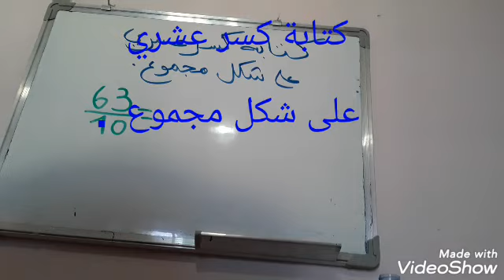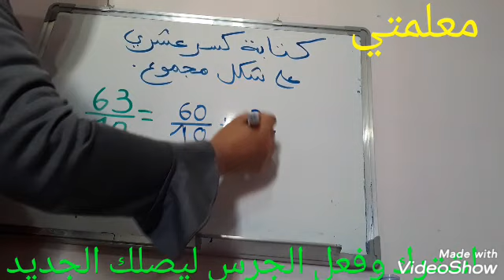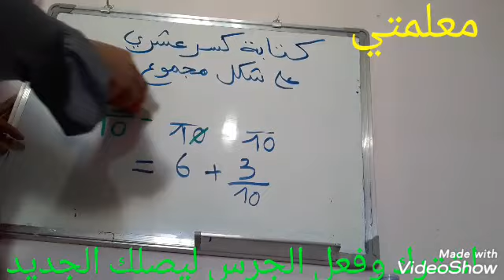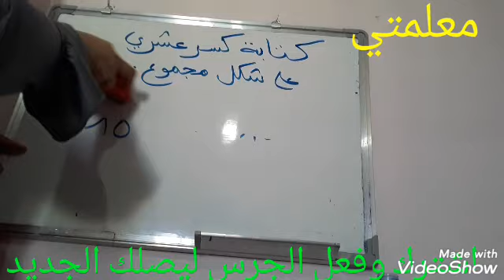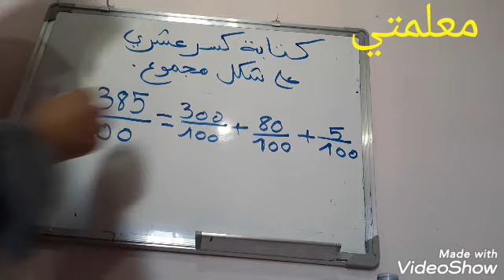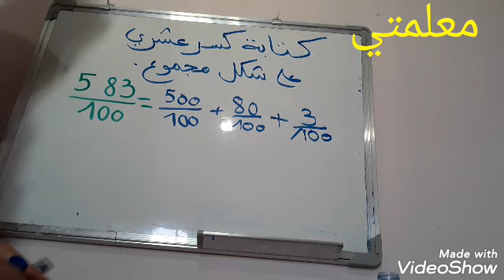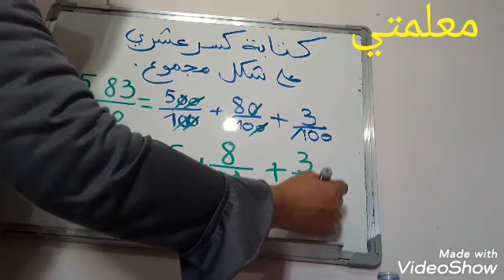كتابة كسر عشري عل شكل مجموع عدد طبيعي وكسر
الدرس الثالث في الكسور ، درس كتابة  كسر عشري علشكل مجموع .